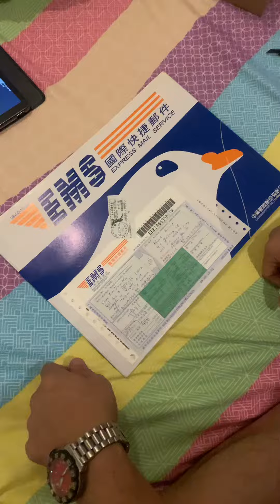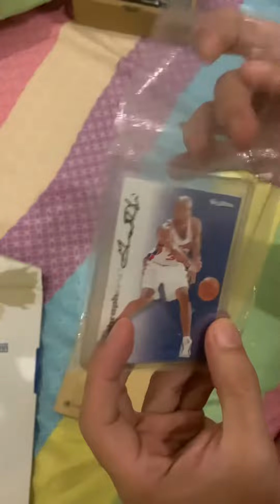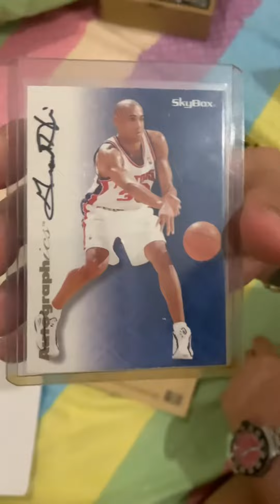Grant Hill skybox Autographics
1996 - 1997 Grant Hill Skybox Autographics